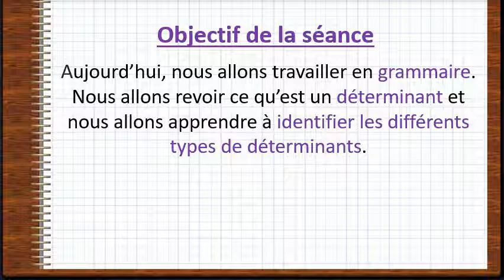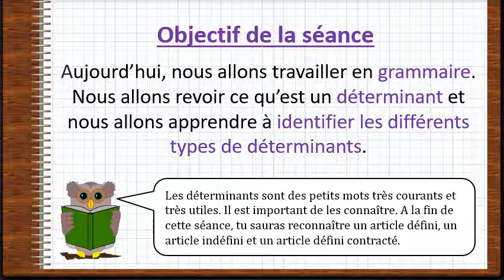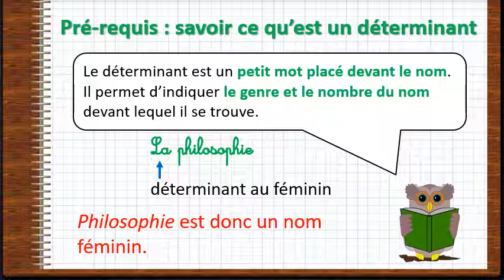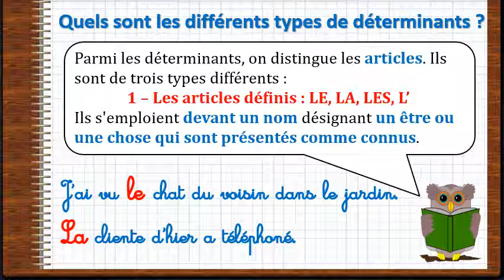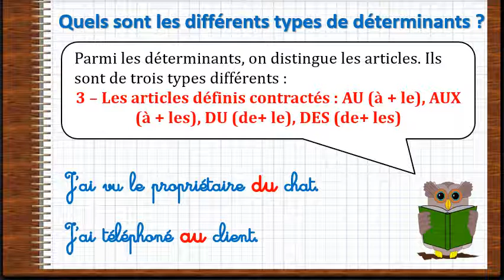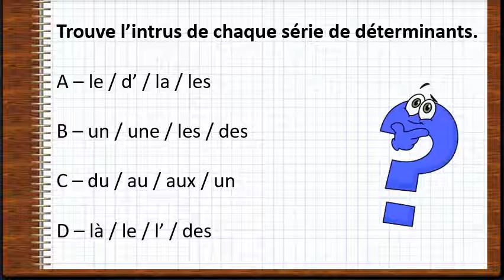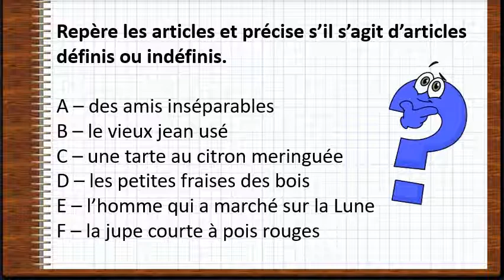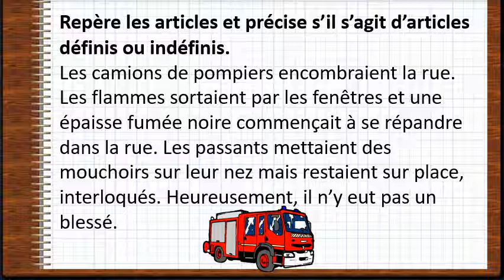Grammaire : Les déterminants - articles définis, indéfinis et définis contractés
Distinguer les différents types de déterminants.